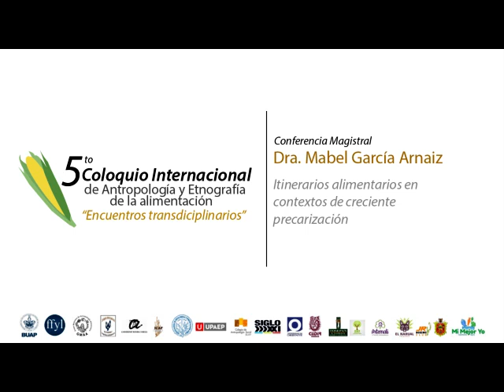[AUDIO] Itinerarios alimentarios en contextos de creciente precarización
• Auditorio Elena Garro
• Conferencia Magistral

Dra. Mabel Gracia Arnaiz, Departamento de Antropología, Filosofía y Trabajo Social, Universitat Rovira i Virgili, España
"Itinerarios alimentarios en contextos de creciente precarización."

Moderadora: Isaura Cecilia García López